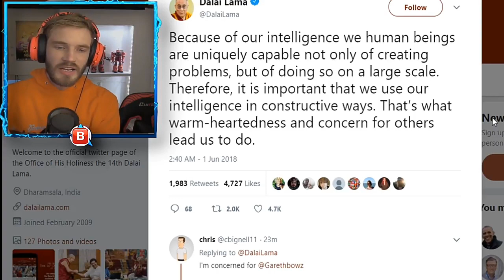PewDiePie ROASTS Dalai LAMA!!! | PewDiePie calls dalai lama cringey!! | Pewdiepie meme review